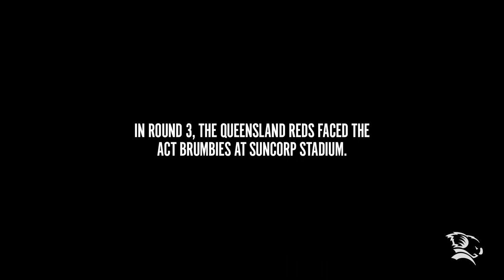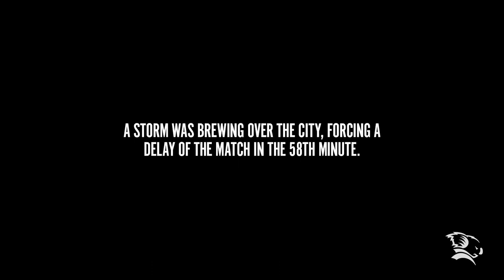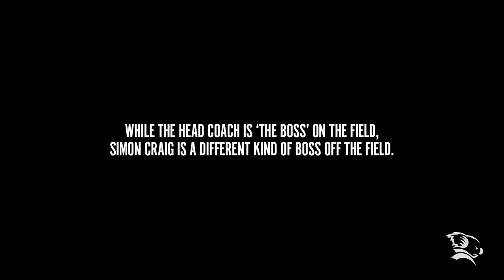Queensland Reds Super W - Under the Surface: Episode 4 | The Boss